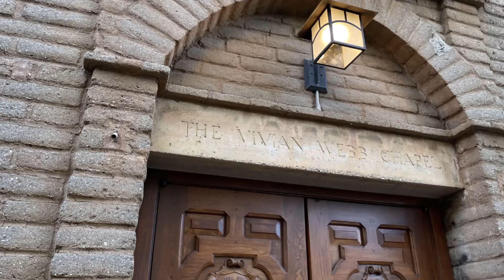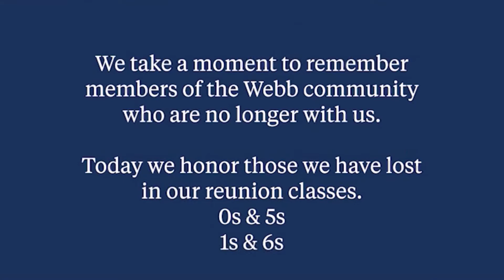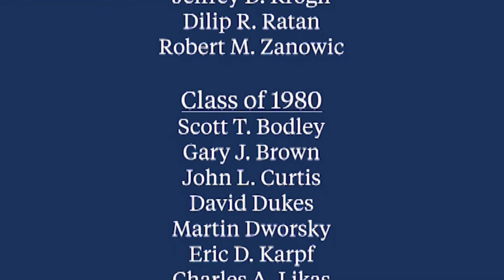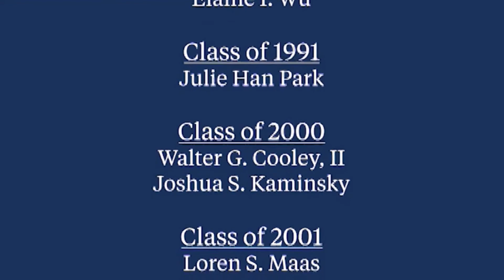The Webb Schools Alumni Chapel Service 2021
Join us for Alumni Chapel 2021 featuring Rev. Bill Ripley '60, Jarasa Kanok '96, and Joe Thomas '70.